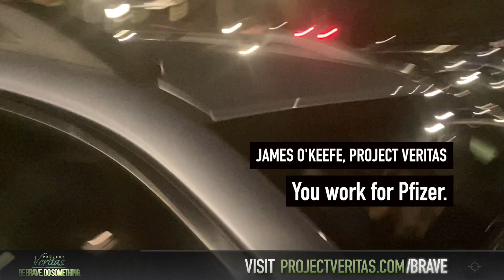runs from Recording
This coward runs just like all of our old neighbors TheodosiaMissouri when I would record because they were all up to no good Terrorizing Harassing and Threatening our family